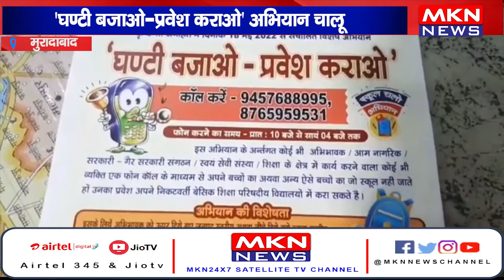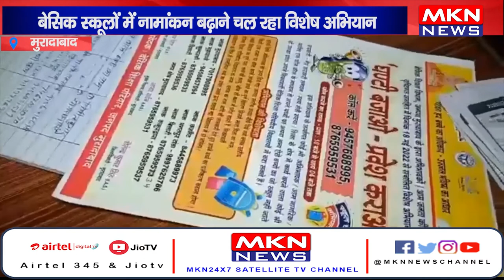मुरादाबाद 'घण्टी बजाओ प्रवेश कराओ' अभियान चालू